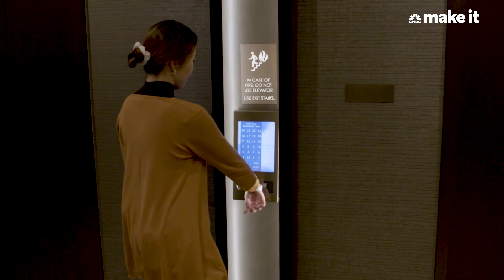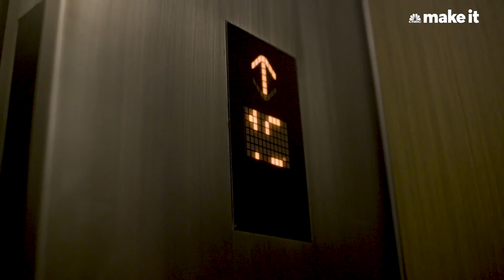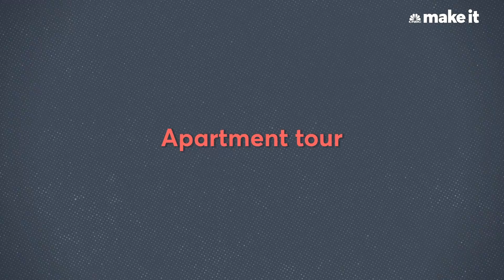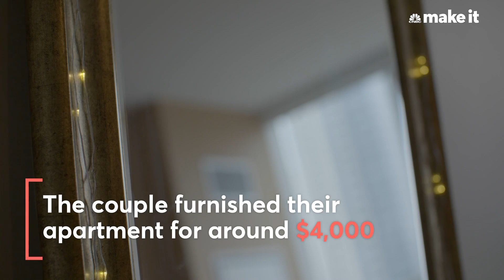Living In A $3,850/Month Apartment In San Francisco | Unlocked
Rachel Kam, 28, lives with her husband David in a one-bedroom apartment in San Francisco, CA. Together they pay $3,850 a month in rent. Rachel works as a project manager at a tech company and David is a scientist at a biotech company.

Unlocked is a new home tour series focused on how much people across the U.S. spend on their housing, what they get for the money and what they had to sacrifice to make it happen.